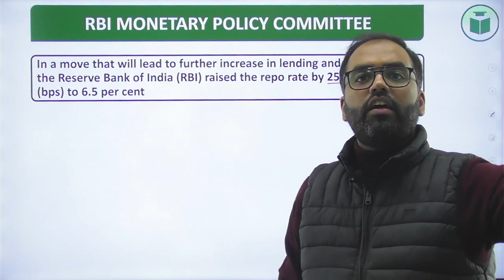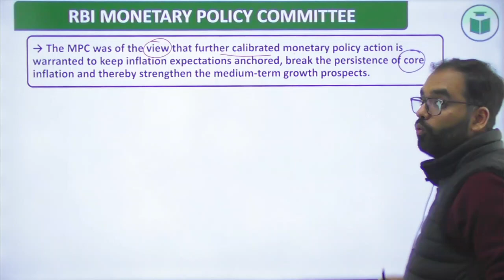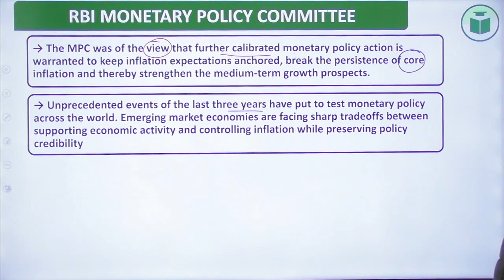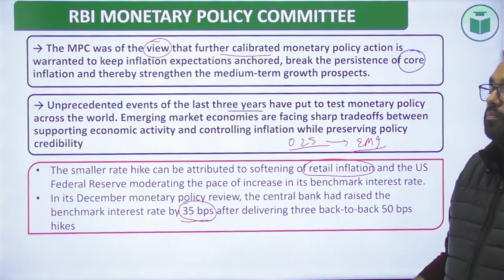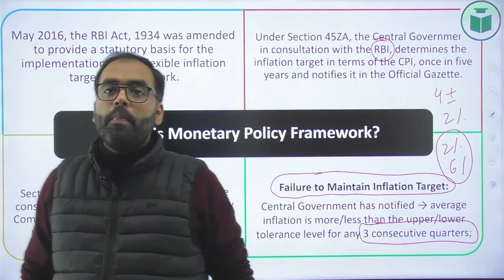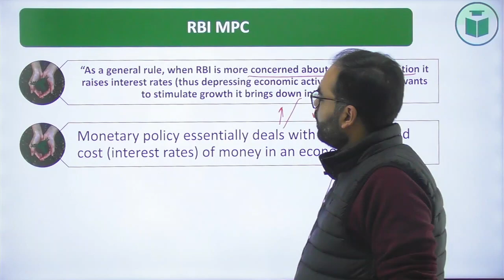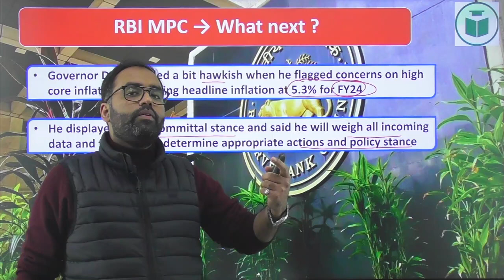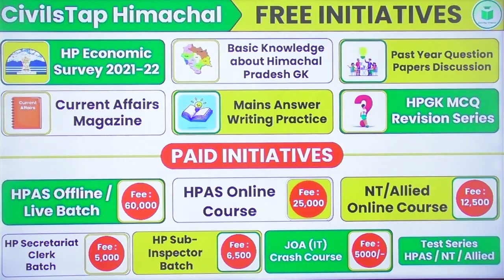INFLATION | GROWTH | RBI MPC | REPO RATE| HPAS Current Affairs | CivilsTap Himachal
Registration Form for HPAS 2024 Offline/Online Live Batch-2 Starting from 18th Feb 2023
Registration Form for NT/Allied Offline/Online Batch - 5 Starting from 18th Feb 2023